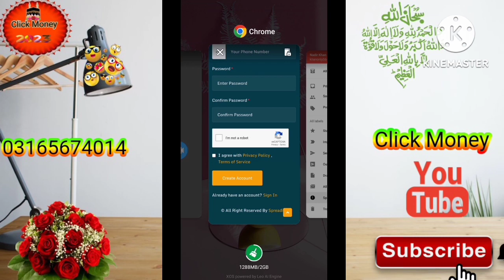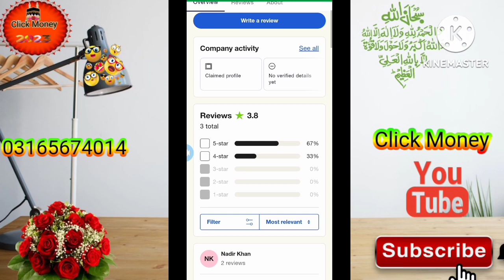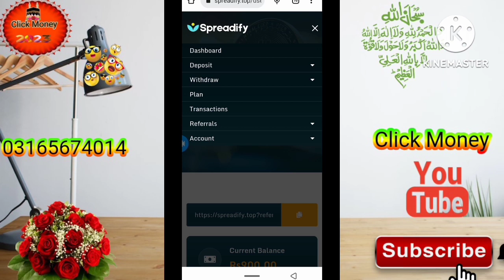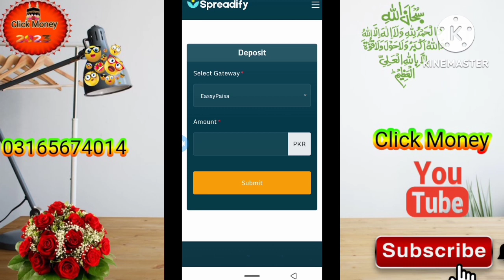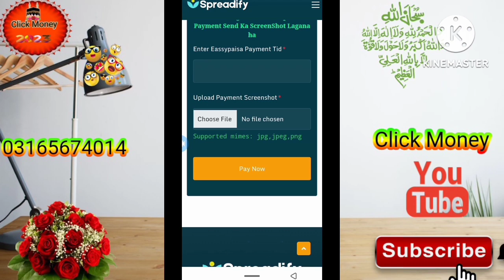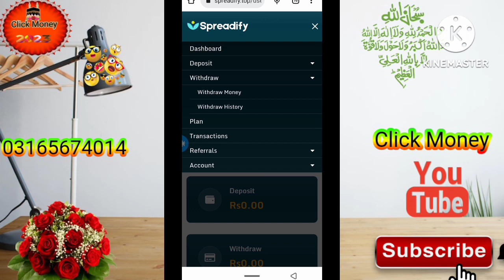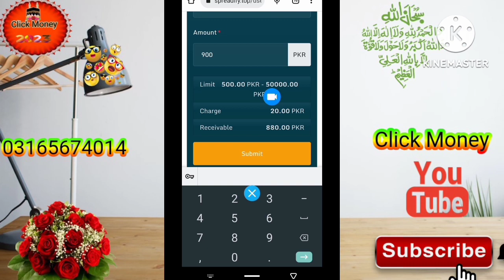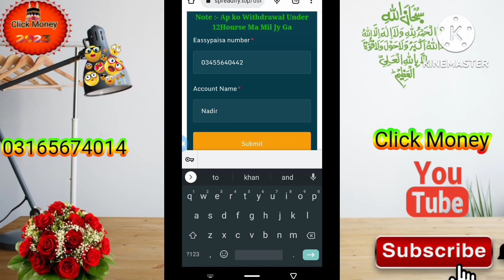How to make Money online l New online Earning Real website l withdraw Proof Easy Pissa l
How to make Money online l New online Earning Real website l withdraw Proof Easy
Pissa l

In this video you will see a review about one of the best websites that you can join and earn Rs 49040 in a week. Everyone can do it easily. You have to do network marketing. Only four friends have to join and these four friends  By doing four more, it will become a big chain, then you don't need to work, you just keep withdrawing money. Its name is spreadify.